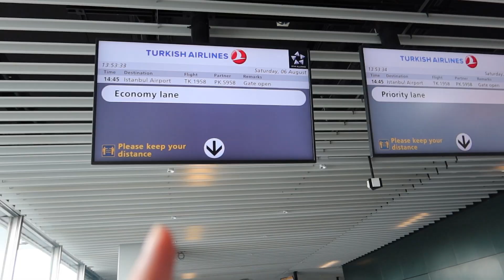SILAYOLU AMA UÇAKLA ✈️ (Soyulmaya çalışıldık, açlık sefalet ve yorgunluk) Günlük Vlog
Selamlar, bu sene Sılayolu uolculuğumuzu bildiğiniz gibi uçakla yapaya karar verdik. Yolculuğumuzun hemen başında Hollanda'da ilk kez başımıza gelen bir soyulma ve dolandırılma olayı ile karşılaştık. Bizi bu olaydan Hollanda Gizli Polisi kurtardı. Hollanda Türkiye yolculuğumuz ve başımıza gelenler videomuzda.

Bizi insatgram adresimizden anlık takip edebilirsiniz.

Instagram adresmiz: cansualper_nl

Yeni videoları kaçırmamak için tıklayın..

Sılayolu
Sıla yolu 2022
Hollanda Türkiye yolculuk
Gurbet yolu
Gurbette yasam
Avrupada yasamak
Hollanda'da hayat
Hollandada yasam
Gizli polis
Soyulmaya çalışıldık
Avrupadan Türkiyeye yolculuk
İzin yolu
Sıla yolu
Seyahat
Seyahat vlog
Vlog
Türkçe vlog
Seyahat videoları